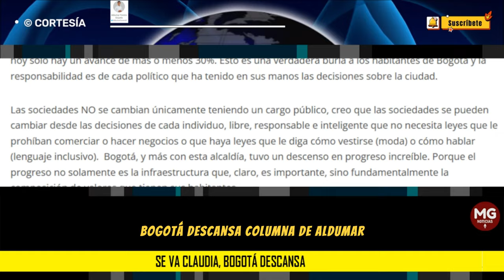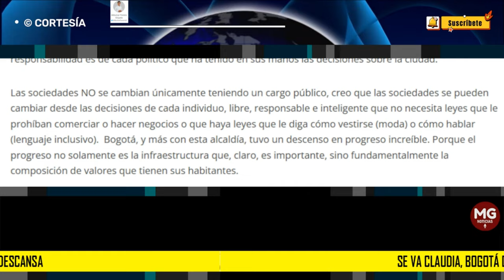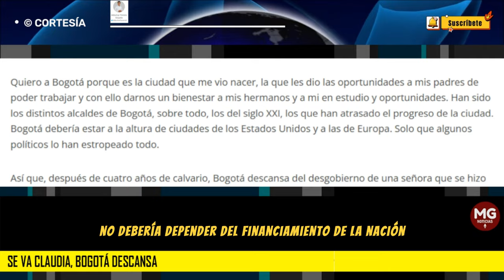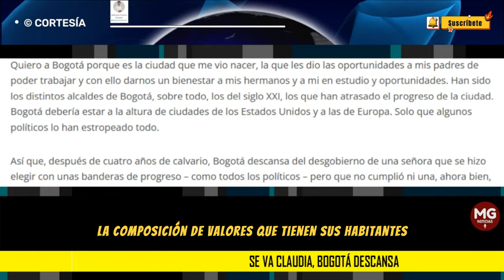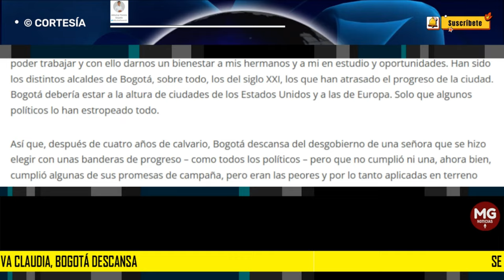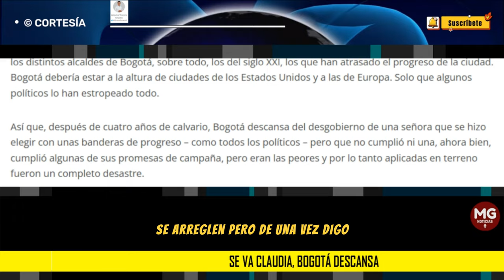SE VA CLAUDIA, BOGOTÁ DESCANSA 🚨 Aldumar Forero Orjuela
“Se va Claudia López de la Alcaldía de Bogotá y con ello los bogotanos tendremos un descanso de una administración que decía que trabajaba mucho pero lo que generó fue más delincuencia, corrupción, inmovilidad, atraso y desesperanza. Claudia, bien ida.”
columna ALDUMAR FORERO ORJUELA